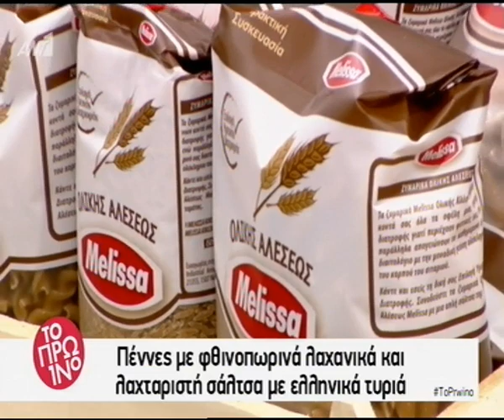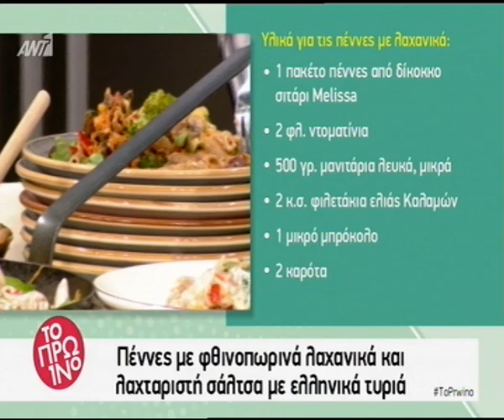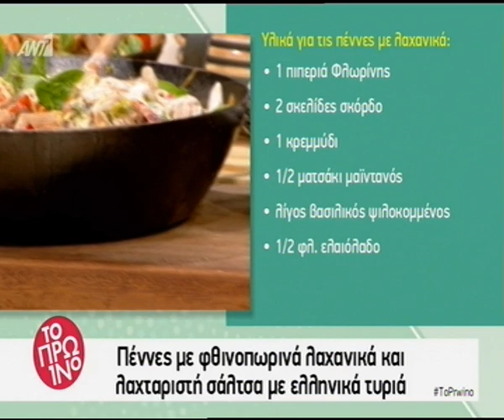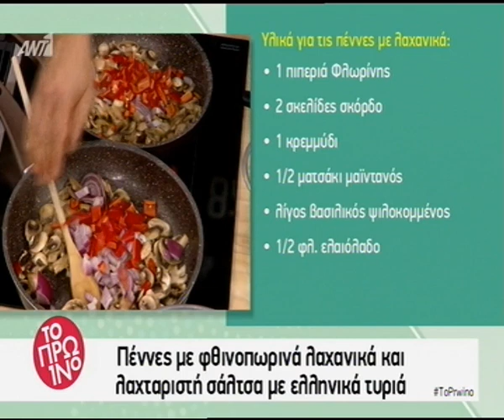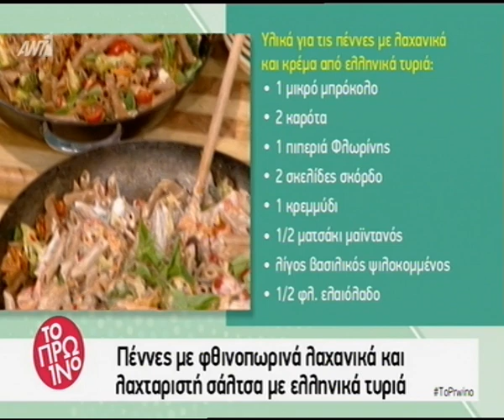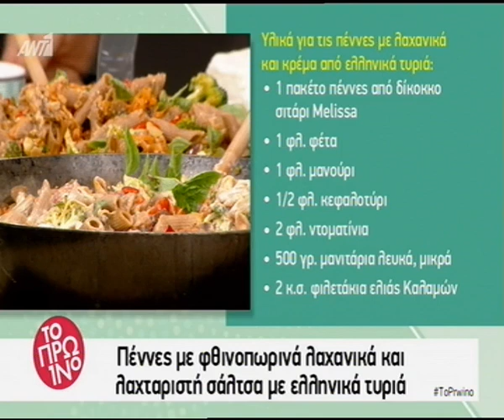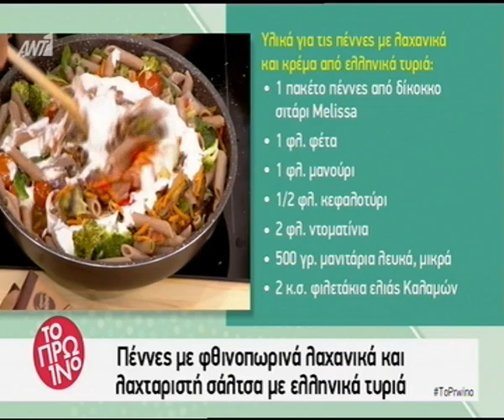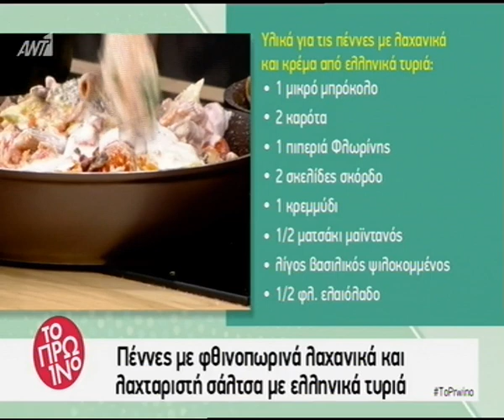Πέννες με φθινοπωρινά λαχανικά